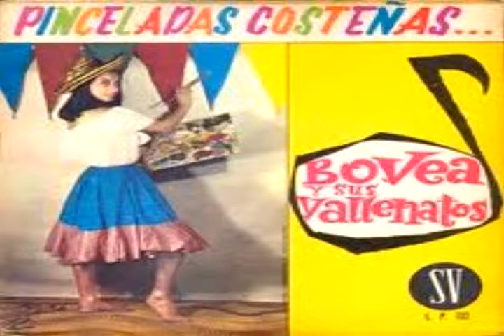tropical fiesta de negritos los hispanos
tropical
fiesta de negritos los hispanos